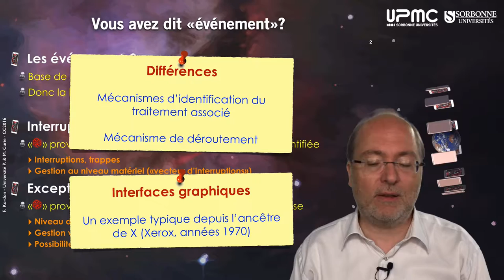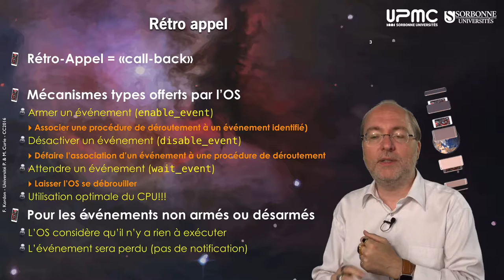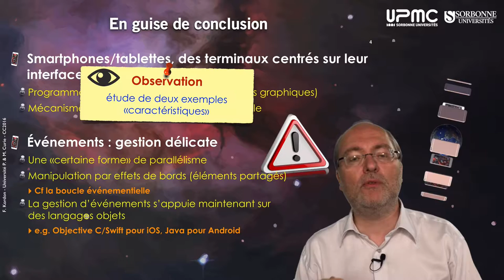005a — Qu'est ce que la programmation événementielle?